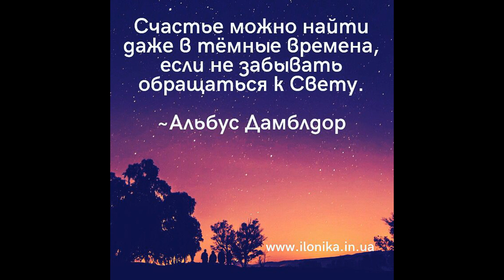КНИЖНЫЙ ОБЗОР // Морфо А. Грэмм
Морфо А. Грэмм - книжный обзор  - немного о сюжете, о моих впечатлениях, о глубинном смысле)))